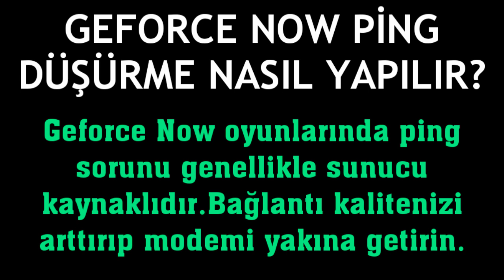Geforce Now Ping Düşürme Nasıl Yapılır?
Merhabalar bu videomuzda sizlerle birlikte geforce now ping düşürme nasıl yapılır sorusuna yanıt vermeye çalışıyoruz.İyi Seyirler Dilerim.

geforce now ping nasıl düşürülür
geforce now ping sorunu çözümü
geforce now ping azaltma